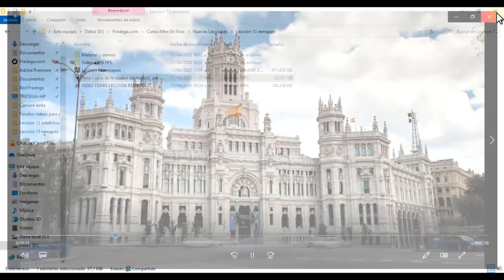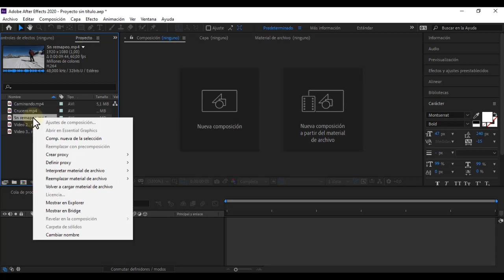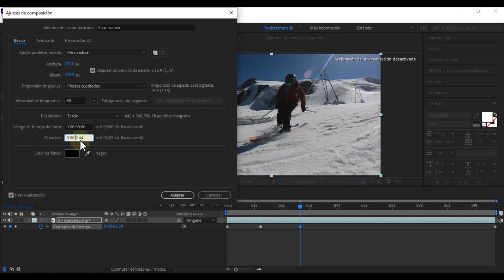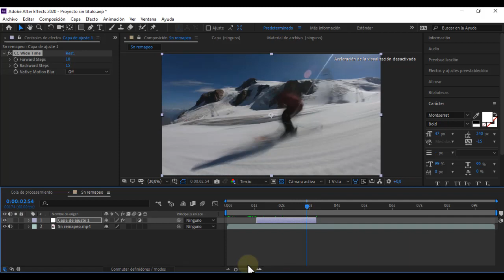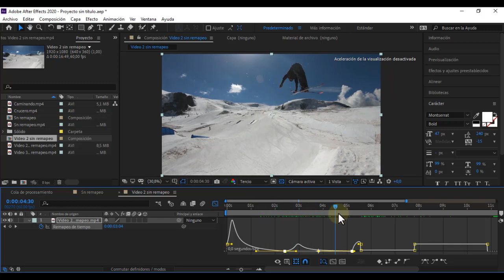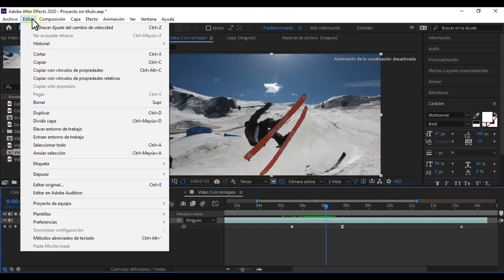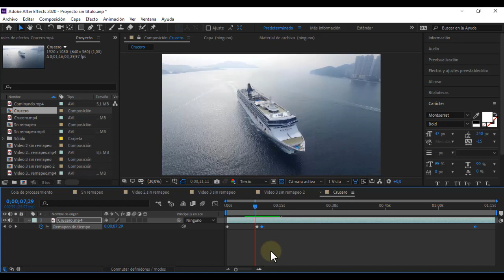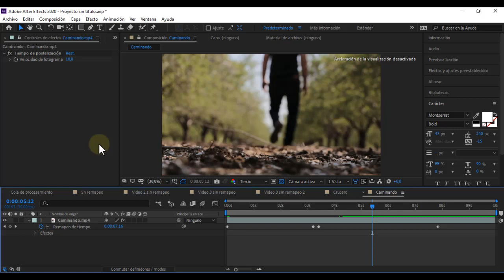Curso After Effects completo - Lección 13: Cámara lenta y rápida (Remapeo de tiempo)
Sea miembro de nuestra plataforma web y de nuestro canal de YouTube y podrá descargar todo el contenido VIP así como tener acceso a todo nuestro contenido exclusivo.